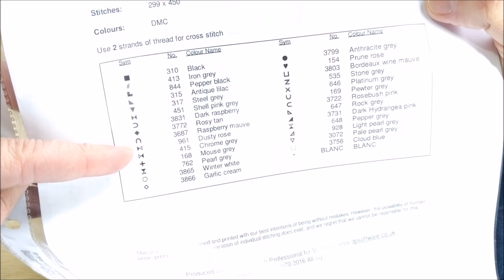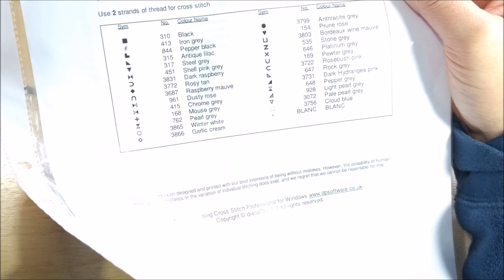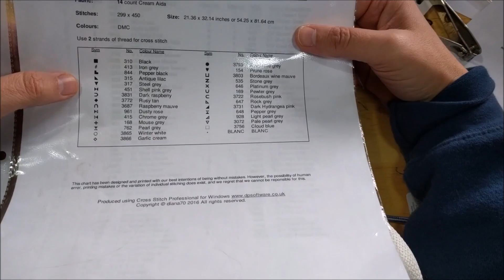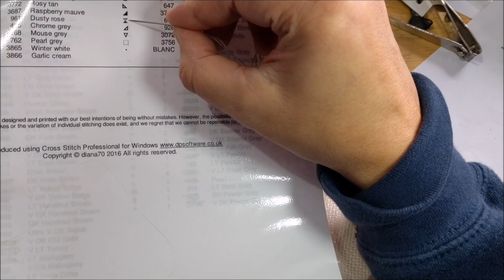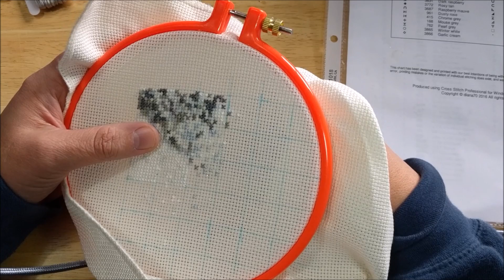Stitch With Me #11: Bringing Back The Stormtrooper project!!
Time to start doing the awesome Stormtrooper cross stitching pattern again!! Today I spent some time doing just that!